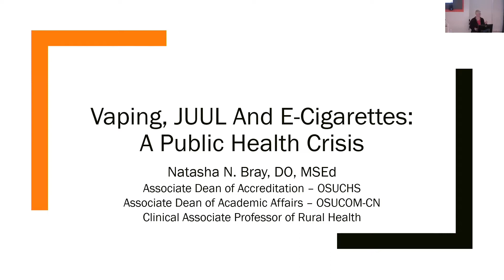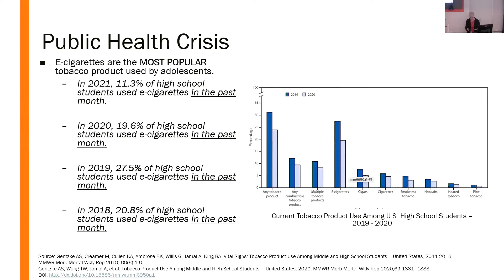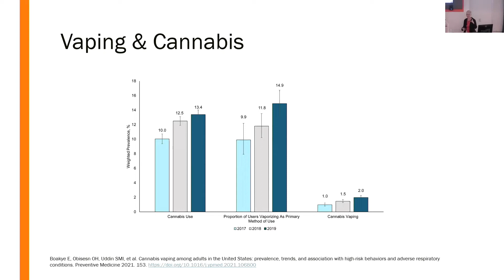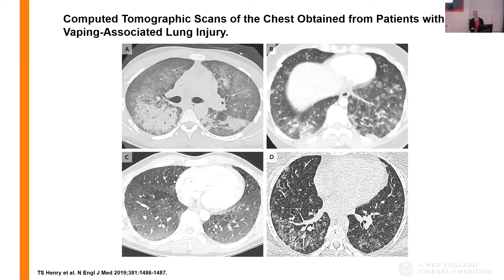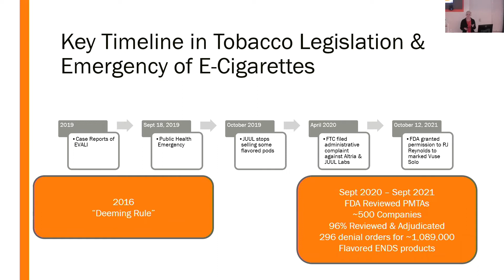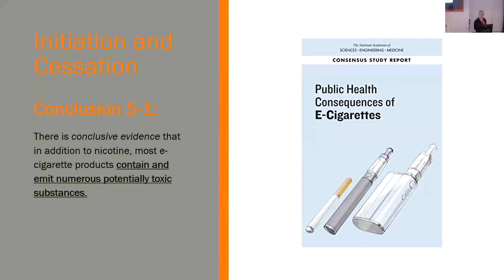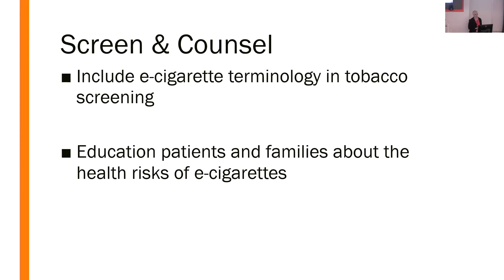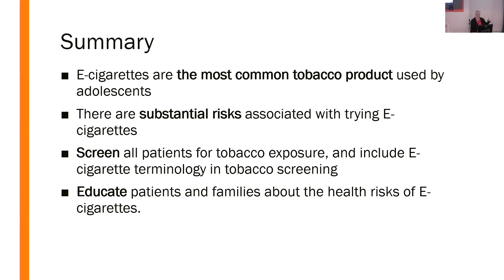Vaporizing Vaping, Electronic Cigarettes, and THC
Presentation by Natasha Bray, DO, MSEd, FACOI, FACP

1. Describe both the short term and long term consequences of inhaling nicotine through electronic devices
2. Discuss the epidemic of vaping associated lung injury, diagnosis and treatment.
3. Discuss the pharmacology of marijuana
4. Identify potential medical risks of using marijuana
5. Describe the legal implications of recommending marijuana to a patient

Recorded live, April 1, 2022 as part of the 10th Annual Richard C. Staab, DO Memorial Symposium.

This recording is viewable for reference and educational purposes only, and does not qualify for CME credit.